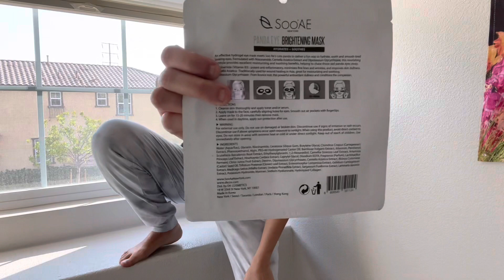I got kicked out of church